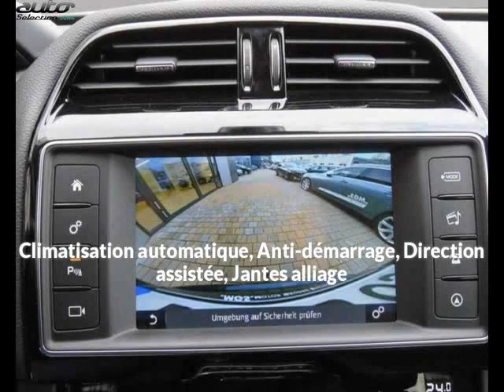Jaguar f-pace occasion visible à Beaupuy présentée par Carprivileges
Cette Jaguar f-pace occasion disponible à Beaupuy dans le 31 est mise en vente par Carprivileges - 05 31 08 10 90 - tous les détails sont